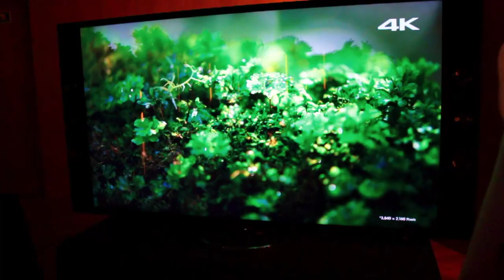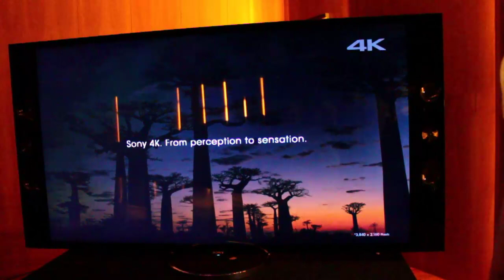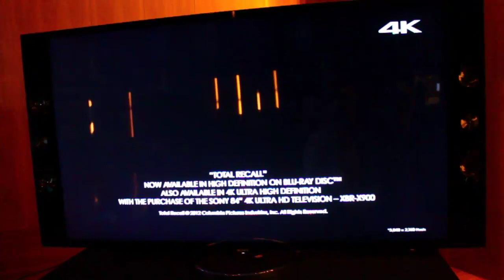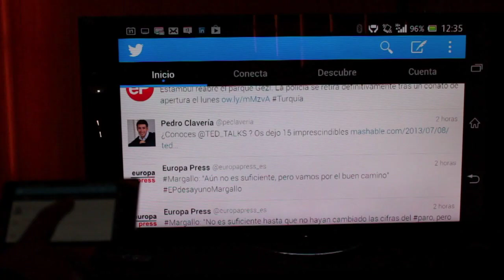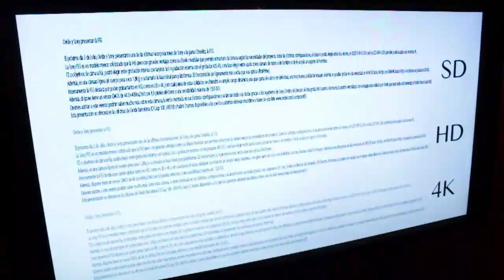Sony BRAVIA X9 posa ante nuestra cámara | Engadget en español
Sony ha sido una de las principales abanderadas de la tecnología 4K hasta la fecha y, como puedes imaginar, no está dispuesta a que la fiesta decaiga lo más mínimo. Es por ello que la compañía nos ha citado hoy en Madrid para desvelar sus planes más inmediatos y, de paso, lucir una vez más su flamante familia de televisores BRAVIA X9 4K Ultra HD, presentados durante el pasado CES y que comienzan ahora su despliegue por el país. Más información